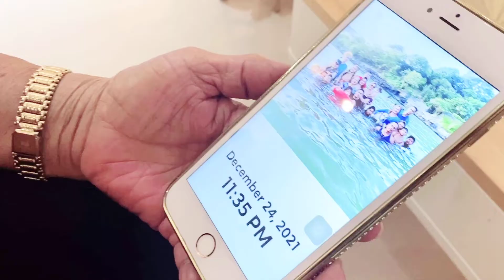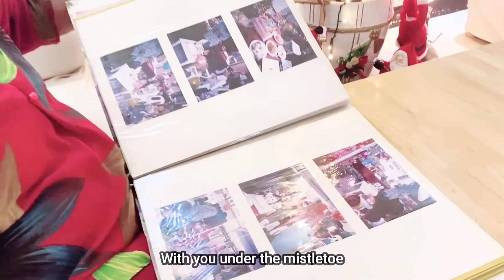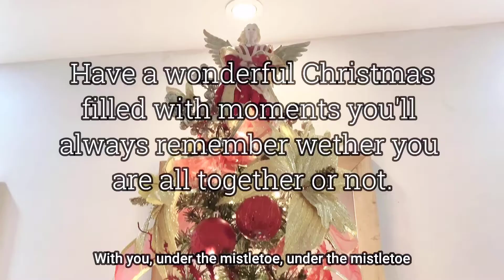Mistletoe | Song cover and music video with family